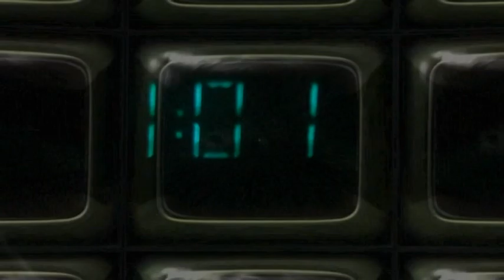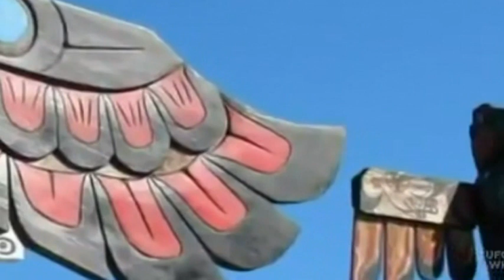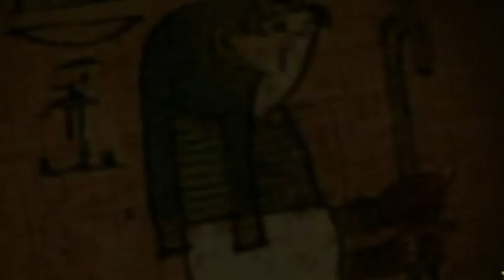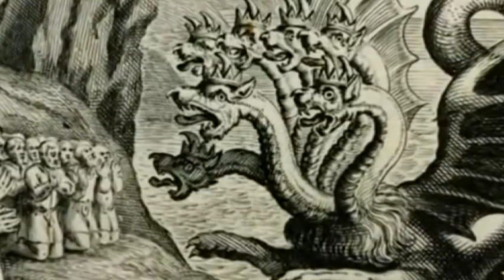T X ~ 75 / 00Z 8ZCY3ZT ~Fr3qU3ZcY~ (;PTT ~ Y)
~ On Ancient Frequency Part 3 ~

~ Come with me and fly over Ancient Earth ~

~888~